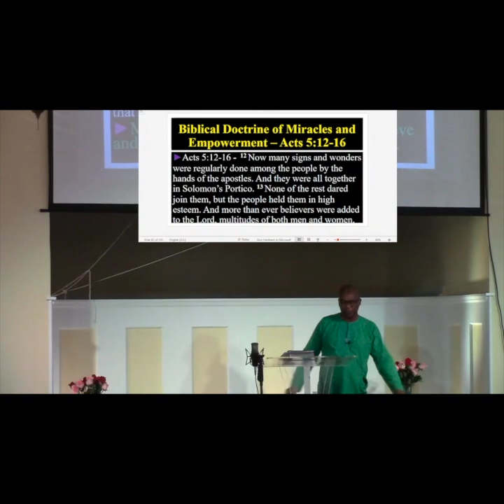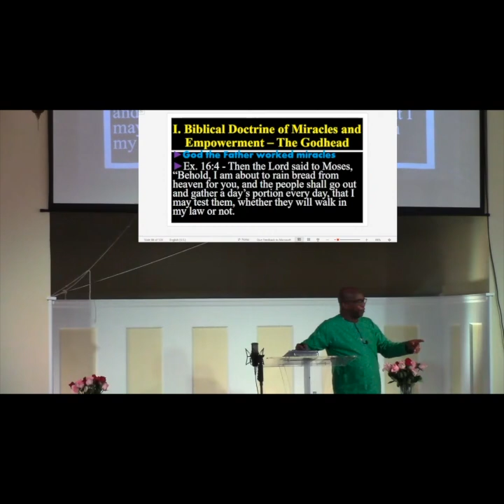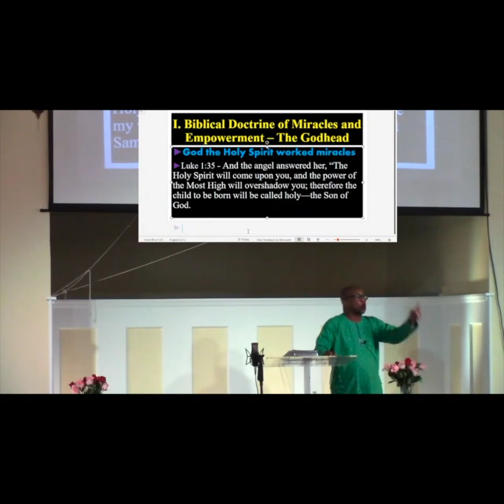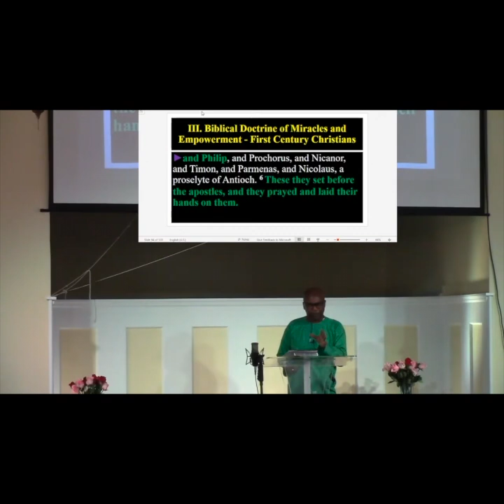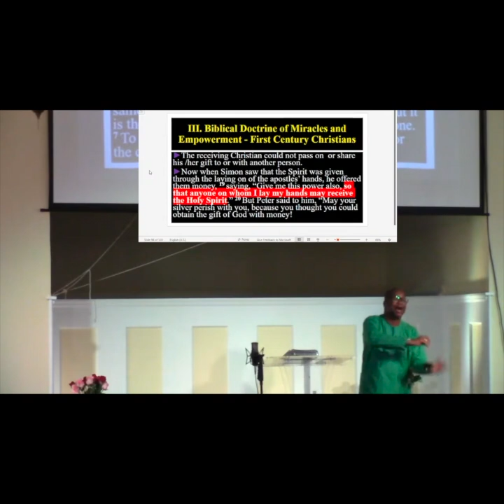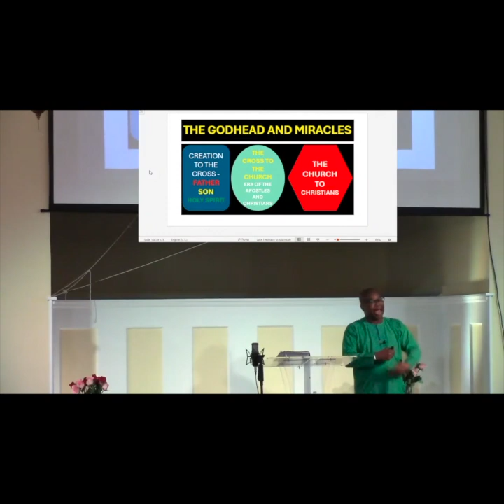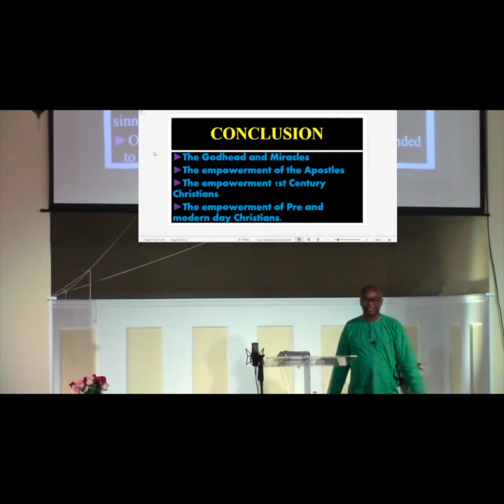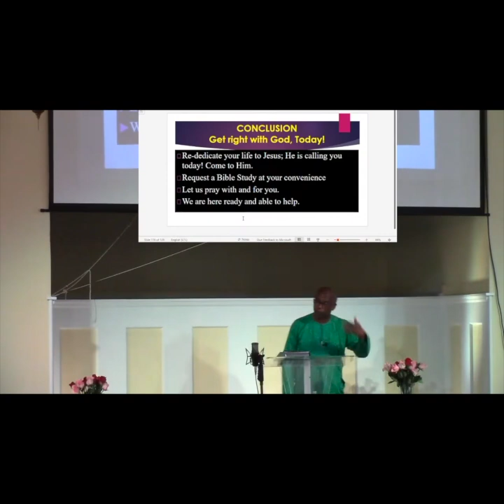The biblical doctrine of miracles and empowerment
This sermon outlines  the Bible's teachings on miracles and the empowerment to perform miracles. It shows that the miracles performed by the apostles and Christians in the first century were dependent on special powers God gave the apostles. The most unique of these powers was to pass on to a Christian a miraculous gift which enabled the receiver to perform miracles. However while the receiver of that gift could exercise that gift he or she could not pass on that power to anyone else. Empowerment required an apostle to lay his hands on that Christian. With the death of the last apostle, the giving of that power ceased. The apostle Paul clearly stated that the miraculous gifts would come to an end, I Cor. 13:8-13.